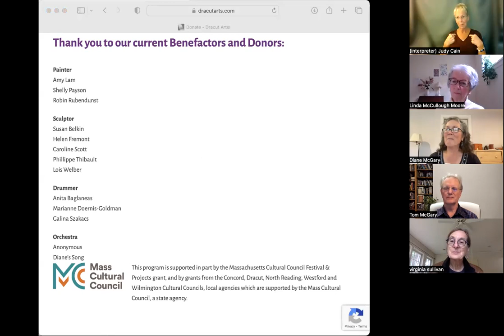(ASL) Author Linda McCullough Moore's Reading and Q&A at our September 2023 Arts Event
Linda McCullough Moore reads about a dozen of her shorter works, with some discussion and questions from the audience.

Linda is the author of two story collections, a novel, an essay collection, and hundreds of shorter publicized works. She is the winner of the Pushcart Prize, as well as winner and finalist of numerous national awards. Her first story collection was endorsed by Alice Monroe, and equally as joyous, she frequently hears from readers who write to say her work makes a difference in their lives. For many years, she has mentored award-winning writers of fiction, poetry, and Memoir. She is currently completing a novel, "Time out of Mind"- and a collection of her poetry, "Each in Search of a Good Home."